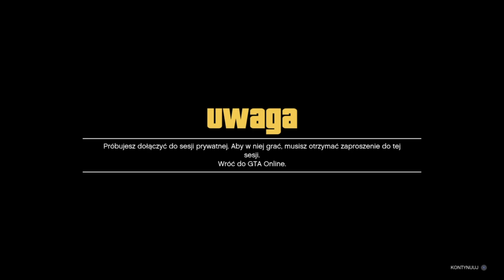🔥 PATCHED🔥GTA 5 GLITCH MULTI KOPIOWANIE ! KOPIA CO 2 MIN!BEZ TABLIC IFRUIT!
Gta 5 online Glicz pl Glitch Wsparcie, Kasa, Pomoc,Ekipa . Kanał stworzony dla ludzi nie odwrotnie 😁 Nie Było, Nie Ma, I Nigdy LIPY Nie Będzie YO!!!
Donejty KASA DLA ŻONY NA CIUCHY WIĘCEJ CIUCHÓW WIĘCEJ CZASU NA GRANIE I GLICZY NAGRYWANIE MÓWIĘ JAK JEST NIE MA LIPY!!!